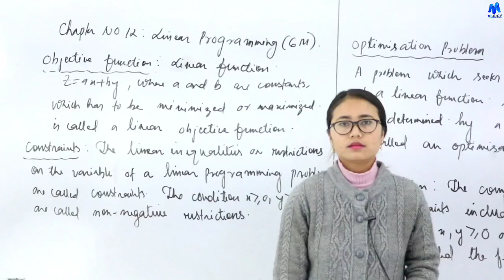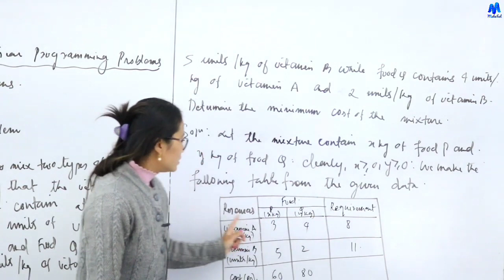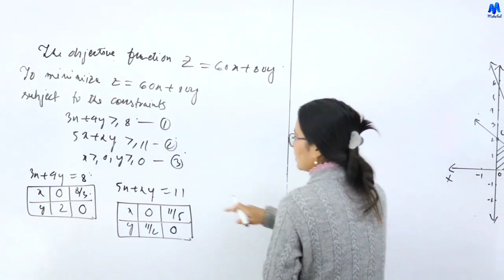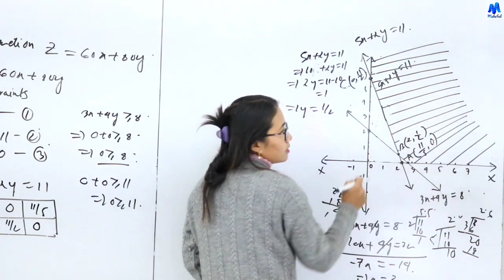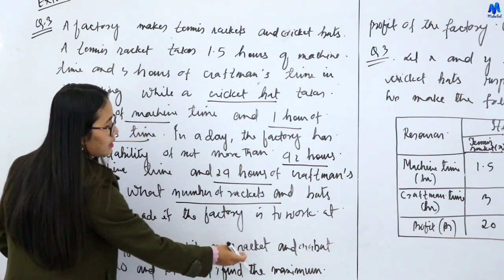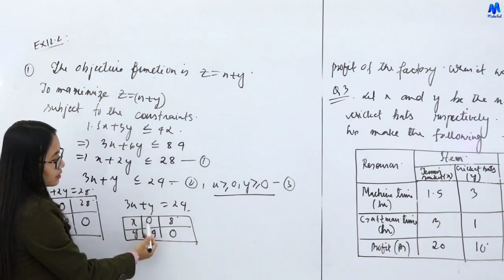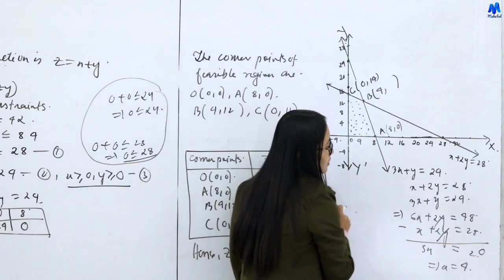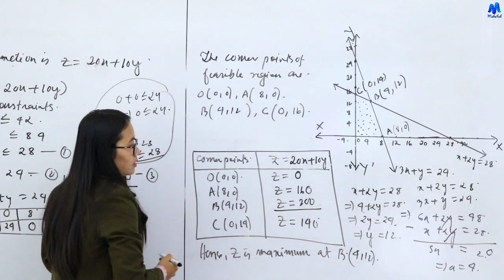Linear Programming Part- 1|| Class 12 Maths || Maheikol